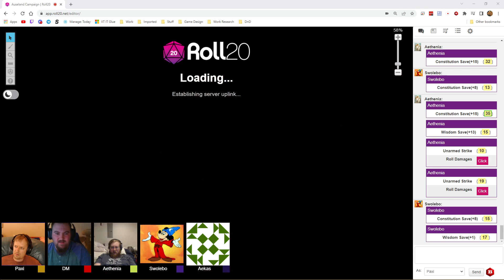Auseland Campaign - Ep 32